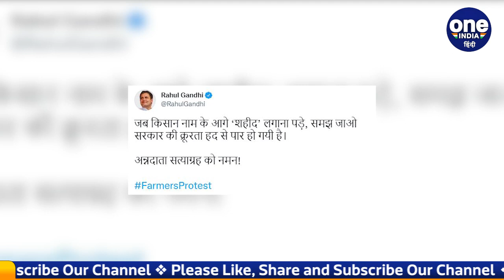Kisan Andolan: Rahul Gandhi का केंद्र पर वार, बोले- सरकार की क्रूरता हद से पार | वनइंडिया हिंदी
Kisan Andolan: Rahul Gandhi's attack on the center, said - Government's cruelty is beyond limits. Former Congress President Rahul Gandhi has once again targeted the central government on Tuesday over the ongoing farmers' agitation on the borders of Delhi. He said that when a martyr has to be put in front of the farmer's name, then it should be understood that the cruelty of the government has crossed the limit.

कांग्रेस के पूर्व अध्यक्ष राहुल गांधी (Rahul Gandhi) ने दिल्ली के बॉडर्स पर जारी किसान आंदोलन (Kisan Andolan) को लेकर मंगलवार को एक बार फिर केंद्र सरकार पर निशाना साधा है. उन्होंने कहा कि जब किसान नाम के आगे शहीद लगाना पड़े तो समझना चाहिए कि सरकार की क्रूरता हद से पार हो गई है.